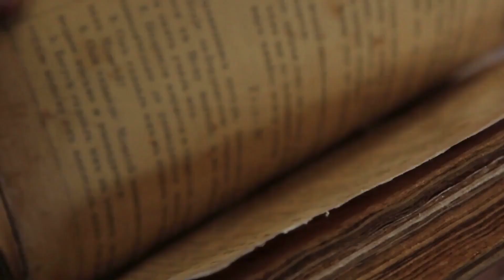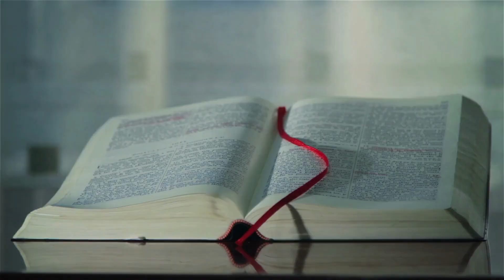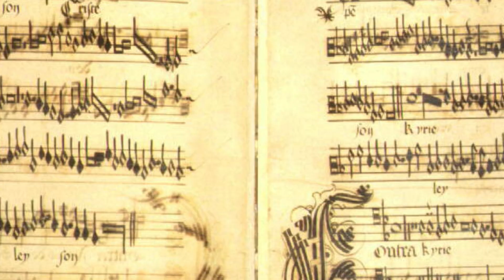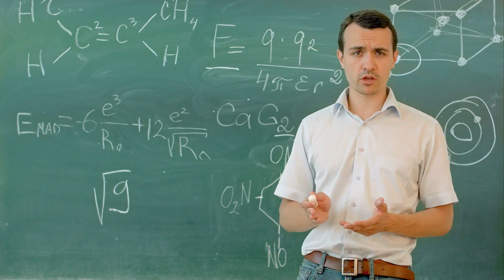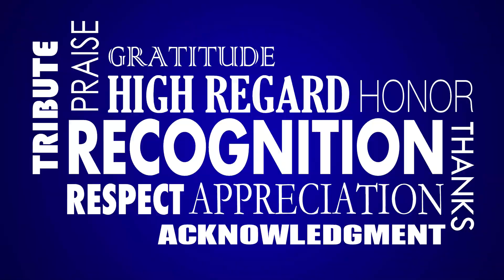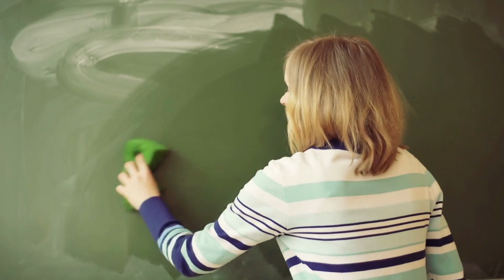Did Ancient People Really Memorize Entire Books?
Something has puzzled me for a long time about the idea that ancient people memorized entire books.

Really?

In my own projects with using the Memory Palace technique and committing large amounts of information to memory, I know it's possible.

But there seems to me an obvious "gotcha" in the entire notion, and it turns out that some cultural anthropologists have revealed part of what that niggling doubt is all about.

Of course, I'm including some of my best tips on how to memorize verbatim information, including how to think about the process and set yourself up for success.

I'm talking about:

* Memorizing any paragraph or passage
* Memorize a speech
* Memorize a poem

For more resources related to this video, please see:

How to Memorize a Speech In One Night Using A Memory Palace

How to Memorize Paragraphs, Sentences, and Passages Fast

Sincerely,